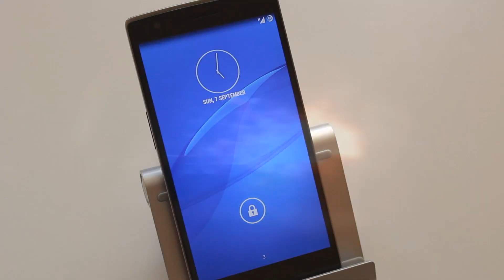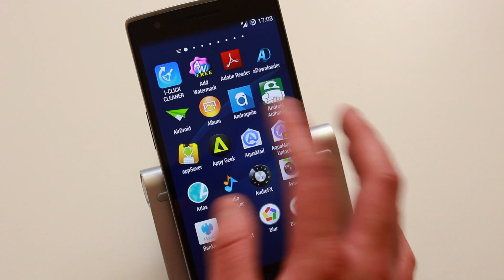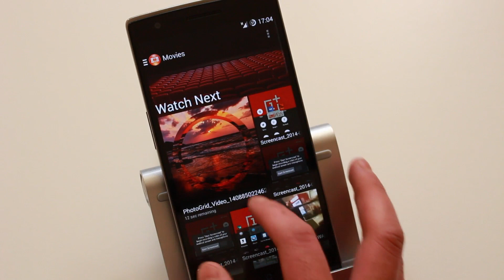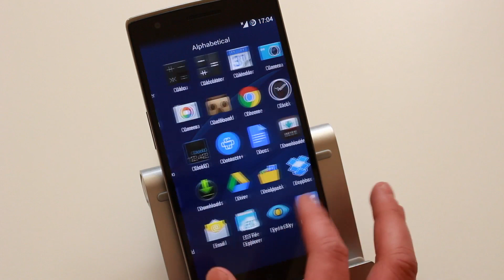Sony Xperia Z3 - Apps,Wallpaper & Launcher (No Root)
Love the Sony Xperia Z3 apps but on a different phone? Not to worry I got you covered, well partly anyway. In this video I show you which apps I managed to get without root and of course all the download links are below. Enjoy.